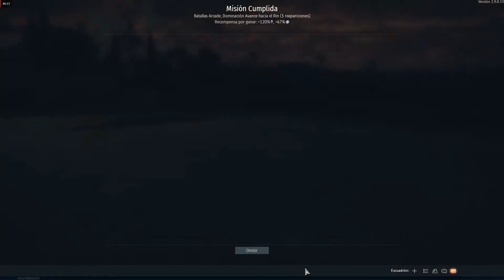War Thunder BR 7.3 BMP1, T54 (1949) Avance hacia el Rin ⭐⭐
Music 🎵
Mad Mav